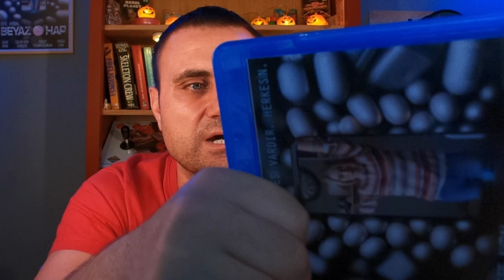Beyaz Hap Filmi'nin Dijital Kopyasının Satışları Başladı